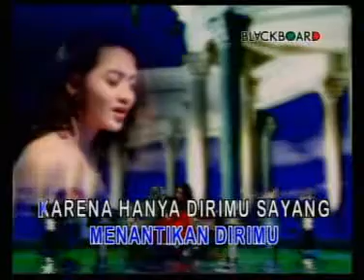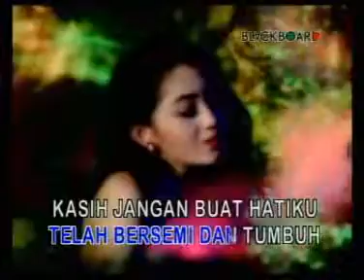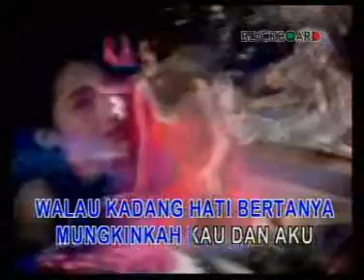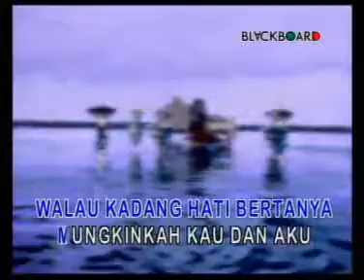PATAH JADI DUA